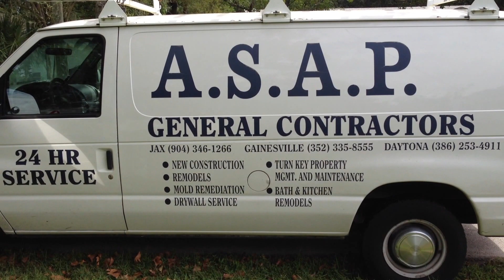DASH CAM JACKSONVILLE BEACH AND NEPTUNE BCH FLORIDA SPONSOR ASAP ROOF INSPECTIONS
DASH CAM  OF  JACKSONVILLE BEACH AND NEPTUNE BEACH FLORIDA

ASAP ROOF INSPECTIONS
ASAP STRUCTURAL INSPECTIONS
ASAP GENERAL CONTRACTING

Jacksonville is the largest city in the U.S. state of Florida by population and the largest city by area in the contiguous United States. It is the county seat of Duval County, with which the city government consolidated in 1968. Consolidation gave Jacksonville its great size and placed most of its metropolitan population within the city limits; with an estimated population in 2012 of 836,507, it is the most populous city proper in Florida and the Southeast, and the 12th most populous in the United States. Jacksonville is the principal city in the Jacksonville metropolitan area, with a population of 1,345,596 in 2010.

Jacksonville is in the First Coast region of northeast Florida and is centered on the banks of the St. Johns River, about 25 miles (40 km) south of the Georgia state line and about 340 miles (550 km) north of Miami. The Jacksonville Beaches communities are along the adjacent Atlantic coast. The area was originally inhabited by the Timucua people, and in 1564 was the site of the French colony of Fort Caroline, one of the earliest European settlements in what is now the continental United States. Under British rule, settlement grew at the narrow point in the river where cattle crossed, known as Wacca Pilatka to the Seminole and Cowford to the British. A platted town was established there in 1822, a year after the United States gained Florida from Spain; it was named after Andrew Jackson, the first military governor of the Florida Territory and seventh President of the United States.

Harbor improvements since the late 19th century have made Jacksonville a major military and civilian deep-water port. Its riverine location facilitates two U.S. Navy bases and the Port of Jacksonville, Florida's third largest seaport. Significant factors in the local economy include services such as banking, insurance, healthcare and logistics. As with much of Florida, tourism is also important to the Jacksonville area, particularly tourism related to golf. In 2010, Jacksonville was listed as a "high sufficiency" world city in the World Cities Study Group's inventory, ranking alongside cities such as Liverpool and Las Vegas. People from Jacksonville are known as "Jacksonvillians" or "Jaxons".

The area of the modern city of Jacksonville has been inhabited for thousands of years. On Black Hammock Island in the national Timucuan Ecological and Historic Preserve, a University of North Florida team discovered some of the oldest remnants of pottery in the United States, dating to 2500 BC. In the 16th century, the beginning of the historical era, the region was inhabited by the Mocama, a coastal subgroup of the Timucua people. At the time of contact with Europeans, all Mocama villages in present-day Jacksonville were part of the powerful chiefdom known as the Saturiwa, centered around the mouth of the St. Johns River. One early map shows a village called Ossachite at the site of what is now downtown Jacksonville; this may be the earliest recorded name for that area.

European explorers first arrived in the area 1562, when French Huguenot explorer Jean Ribault charted the St. Johns River. In 1564, René Goulaine de Laudonnière established the first European settlement, Fort Caroline, on the St. Johns near the main village of the Saturiwa. On September 20, 1565, a Spanish force from the nearby Spanish settlement of St. Augustine attacked Fort Caroline, and killed nearly all the French soldiers defending it.The Spanish renamed the fort San Mateo, and following the ejection of the French, St. Augustine's position as the most important settlement in Florida was solidified.

Spain ceded Florida to the British in 1763 after the French and Indian War, and the British soon constructed the King's Road connecting St. Augustine to Georgia. The road crossed the St. Johns River at a narrow point, which the Seminole called Wacca Pilatka and the British named the "Cow Ford", both names ostensibly reflecting the fact that cattle were brought across the river there.Britain ceded control of the territory back to Spain in 1783, after its defeat in the American Revolutionary War, and the settlement at the Cow Ford continued to grow. After Spain ceded the Florida Territory to the United States in 1821, American settlers on the north side of the Cow Ford decided to plan a town, laying out the streets and plats. They soon named the town "Jacksonville," after Andrew Jackson. Led by Isaiah D. Hart, residents wrote a charter for a town government, which was approved by the Florida Legislative Council on February 9, 1832.

During the American Civil War, Jacksonville was a key supply point for hogs and cattle

FILMED WITH A GO PRO